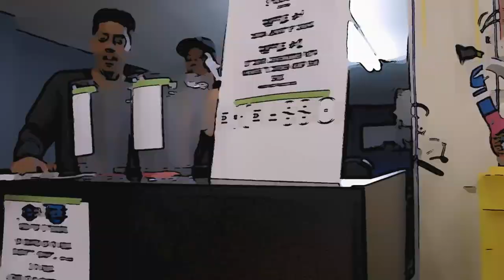KICKASSO OPENING NIGHT RECAP | PROMO CLIP | MIDNIGHT:45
A quick recap of Kickasso's store front opening night.

Shot and Edited by our team at Midnight:45